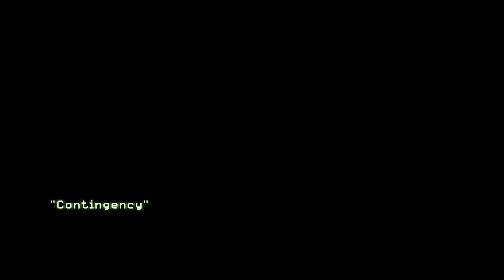Contingency | Ultra Realistic Gameplay | Call Of Duty MW2 | No Commentary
Contingency Plan - Call Of Duty MW2 2009- UHD 60Fps

call of duty modern warfare 3 black tuesday,
call of duty modern warfare 3 soap death mission,

call of duty modern warfare iii trailer,
call of duty modern warfare iii 2023,
call of duty modern warfare iii gameplay,
call of duty modern warfare iii trailer reaction,
call of duty modern warfare iii reveal,
call of duty modern warfare iii makarov reveal trailer reaction,
call of duty modern warfare iii makarov,
call of duty modern warfare iii makarov trailer,
call of duty modern warfare iii campaign,
call of duty modern warfare iii trailer song,
call of duty modern warfare iii teaser,
call of duty modern warfare iii - official makarov reveal trailer,
call of duty modern warfare iii ps4,
call of duty black ops cold war campaign